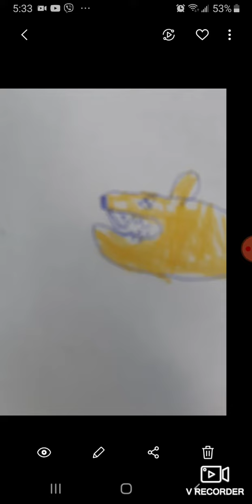smilodon (saber tooth tiger) vs dimentrodon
fun fact did you smilodon also known as saber tooth tiger is not really a tiger and it was more related to lions and cheetahs smilodon can open its mouth up to 120 degrees just like a snake they hunted large prey like wolly mammoths there fossils were discovered in USA and Brazil just like lions smilodon lived in a big family and they hunted in packs